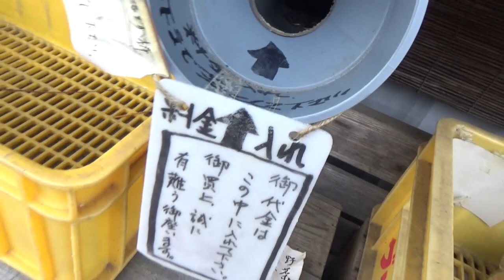8月16日地元お買い物ドライブ雑談☆